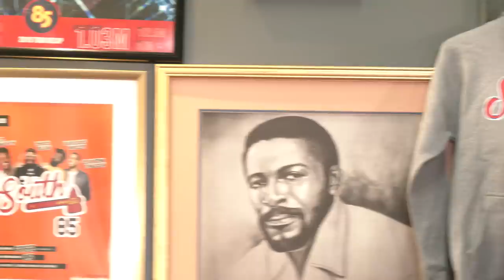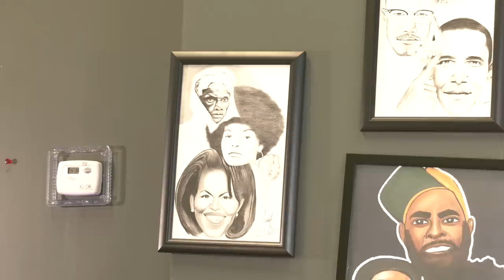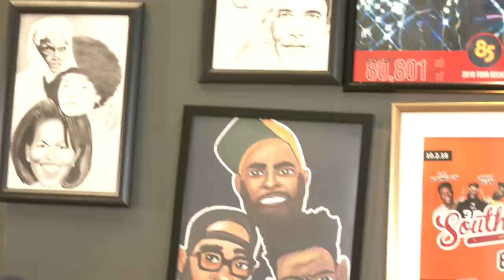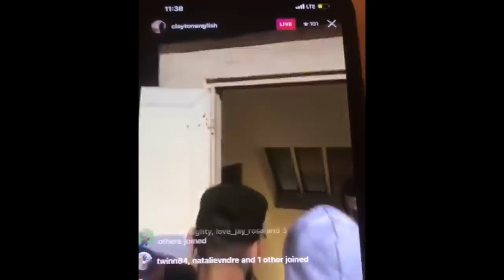😂😂😂Taking The Reparations w/ Big Gipp hosted by DC Young Fly & Karlous Miller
Hip Hop legend Big Gipp returns to the 85 South Show to drop some knowledge about how the George Floyd protests and Covid-19 have brought a lot of change. Big Gipp has been breaking down the Matrix as part of the Goodie Mobb for years and he gives his insight into Bill Gates attempt to take over the world, the Antifa protesters and what we can do to be prepared for the next pandemic.

Plus, Gipp shares Prince stories from back in the day and  blesses us with news of a new Dungeon Family album that could feature  the flute-loving Andre 3000.

Karlous and DC Young Fly, run through the news, exploring Nascar's decision to remove the confederate flag, Drew Brees apology and the police continuing to attack and brutalize people.

 DC continues to try to sell the Astro Van and the guys discuss just how much the reparations for Black People is gonna be!